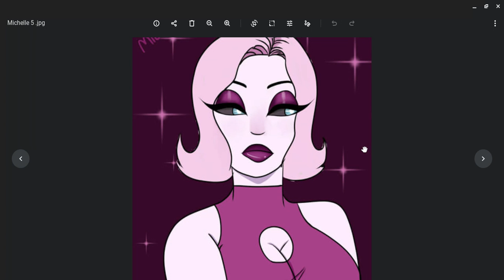A Year Ago Today I Quit Smocking, Aug 3rd (Chat With The Queen)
Yup, I have POTS A heart condition and I knew I had to Quit smocking for my heart. Did it cold turkey and never touch cigars again.